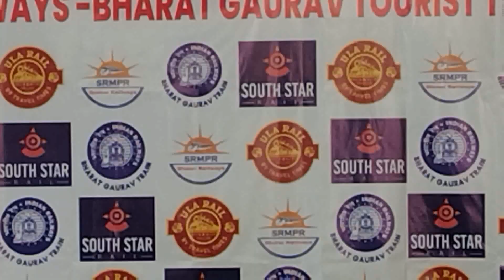Travel Times announces New Bharat Gaurav Trains to Kashmir, Goa & Kashi fm Chennai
Indian Railways Bharat Gaurav Trains operator announces its summer special tourist trains boarding tourists from Chennai to various across India . Bookings have already begun for this exclusive offer from the Indian Railways. The railway ministry says under the Bharat Gaurav Trains policy the railways allow private operators to lease the trains from the Indian Railways to conduct theme based circuits promoting Indias rich cultural and heritage .

There are many attractions for this tourist trains being senior citizens friendly , 1AC , 2AC , 3AC coaches - AC / NAC Accommodation - Unlimited South Indian Meals Onboard and Off board - Sightseeing & Transfers - PA Systems for Entertainment & Announcements Onboard - CCTV cameras - No Luggage Worry - Carry only Luggage Needed For Night Stay or Sightseeing - Flexible Economy & Deluxe Packages - Insurance and dedicated tour managers and coach Security are made available for every coach says the product director Vignesh of Travel Times the operators of Bharath Gaurav Trains .